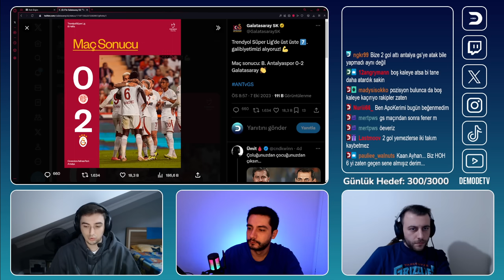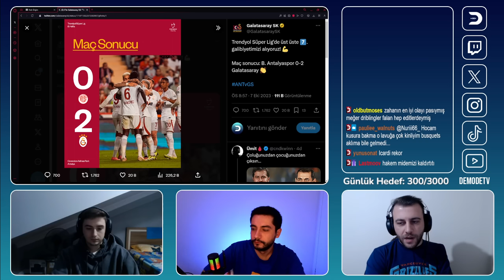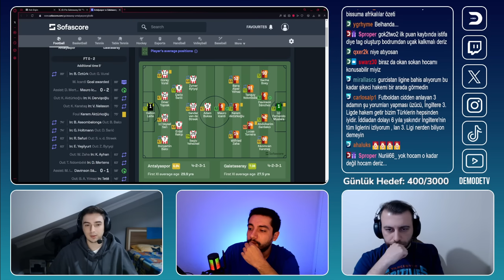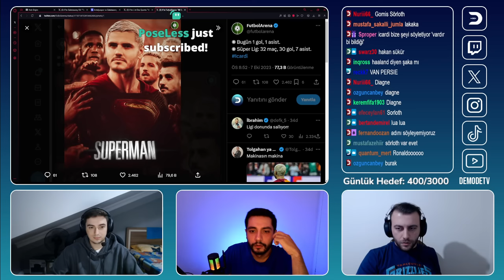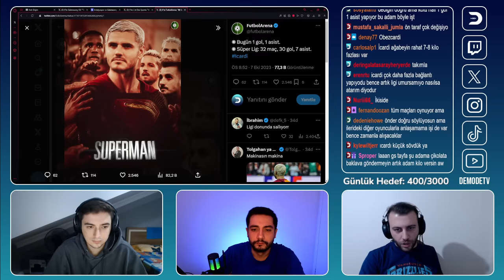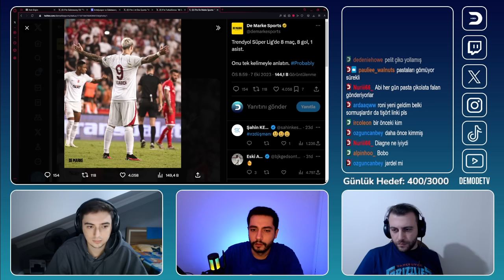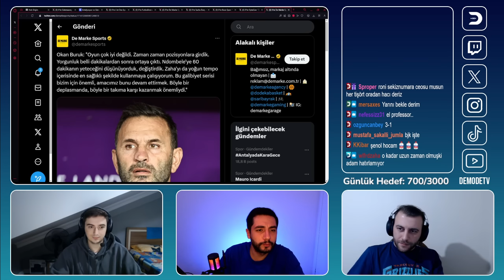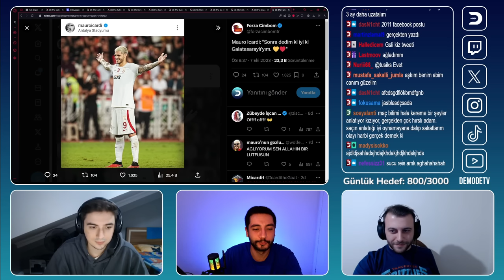Antalyaspor - Galatasaray / Maç Sonu Değerlendirmesi